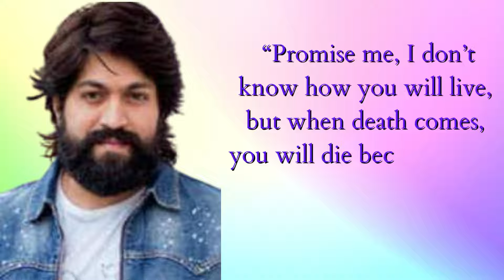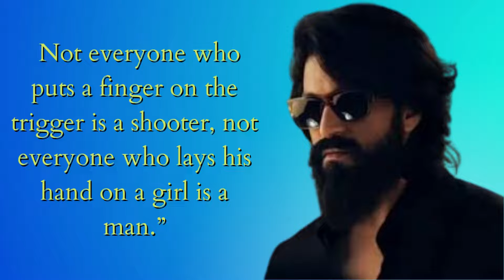yash quotes|kgf|motivational quotes|inspirational quotes|the most famous quotes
Naveen Kumar Gowda, known by his screen name as Yash, is an Indian film actor who primarily works in Kannada films. Prior to films, he acted in theater and played different roles in television soaps.

Yash made his film debut in 2007 with Jambada Hudugi, playing a supporting role in the film. In his second film, Moggina Manasu, he played the male lead opposite Radhika Pandit. The film emerged as a commercial success and earned him the Filmfare Award for Best Supporting Actor. Yash went on to star in many commercially successful films such as Modalasala, Rajadhani, Kirataka, Lucky, Jaanu, Drama, Googly, Raja Huli, Gajakesari, Mr and Mrs Ramachari, Masterpiece, etc. With a successful track record of hits, Yash has established himself as one of the bankable stars in the Kannada film industry.

Beginning

Yash started his acting career with the teleserial Nanda Gokula directed by Ashok Kashyap, which aired on ETV Kannada. He went on to appear in several other teleserials such as Malebillu and Preeti Illada Mele. His performance in Preeti Illada Mele was much appreciated. Yash stepped into the Kannada silver screen with a small role in the Priya Hassan directed film, Jambhada Hudugi in 2007, which went unnoticed by a large section of the audience. He then acted in Moggina Manasu directed by Shashank in 2008, where he was paired opposite his Nanda Gokula co-star Radhika Pandit. It was not a full-fledged role, however, the role brought him much recognition. He won the Filmfare Award for Best Supporting Actor for his performance in the film. Yash then starred in lead roles in critically acclaimed films like Rocky (2008), Kallara Santhe (2009), Gokula (2009), etc.
Stardom

In 2010, Yash starred in Modalasala, which became his first commercial solo hit. Yash's performance in the lover boy role was well received. His next film was Rajadhani in 2011, which got good reviews and Yash's performance was critically acclaimed although the film was below average at the box office. The same year, his next film Kirataka was a huge success and turned out to be his first commercial super hit. Yash received positive reviews for his performance in the village comedy film. The film made Yash popular, among the masses. In 2012, Yash had two major releases, Lucky (opposite Ramya) and Jaanu, both of which were much anticipated but met with mixed response upon release and became average grossers at the box office.

His next film of the same year, the romantic comedy Drama directed by Yograj Bhat released with a grand opening and was a major commercial success. The film was declared as a blockbuster and one of the major grossers of 2012. The film elevated Yash to a star status and established a loyal youth fan following for the actor, including many female fans. His next movie Googly opposite Kriti Kharbanda and directed by Pawan Wadeyar released on 19 July, 2013. The film recorded a huge opening and emerged as a blockbuster at the box office. The film's opening and success proved that Yash has a huge fan base among the youngsters and is emerging as the next big star of Sandalwood.

Yash's much anticipated Raja Huli, directed by Guru Deshpande with music direction by Nadabrahma Hamsalekha released on 1 November 2013, on the Kannada Rajyothsava Day. A remake of Sasikumar's Tamil movie Sundarapandian, the movie went on to become a big hit, mainly due to the Mandya-Kannada Slang being used to perfection in the movie. Raja Huli is along the lines of his earlier hit, Kirataka.

Be it in single screen or multiplex, Gajakesari was most sought-after movie by the cine-goers, since the lead actor Yash is the most happening star in Sandalwood. By releasing in more than 180 screens, Gajakesari did wonderful business by breaking all the previous records of early Kannada movies. In the first weekend itself, movie had approximately collected 5.5 crores at the box office.

Yash was also seen in Mr & Mrs Ramachari directed by debutant director Santosh Aananddram, with his hit pair & Drama and Moggina Manasu co-star Radhika Pandit as the female lead.

Yash is also starring in Googly 2, to be directed by Pawan Wadeyar banking on the success of its prequel Googly. His movie Masterpiece first look teaser released on the eve of his birthday on Jan 8th, 2015. He also has signed the movie KGF under Ugramm fame director Prashant Neel.

Personal Life

Yash is married to Radhika Pandit. The couple, after being together for several years, got married on 9th December, 2016.